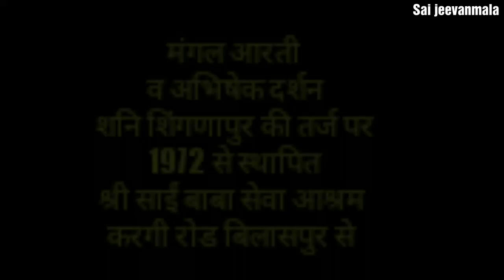liveDarshan # Shani Shingnapur Shirdi Sai Baba Seva Ashram Kargi Road Kota